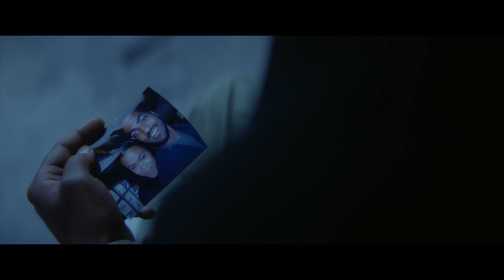1000HDMovies Trailer 2024 BEGGARMAN